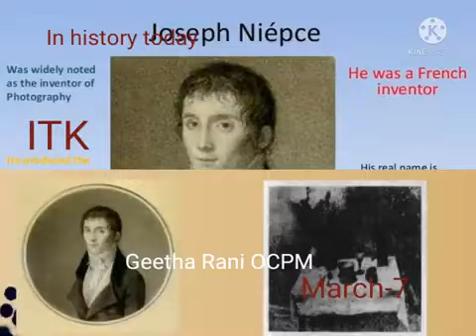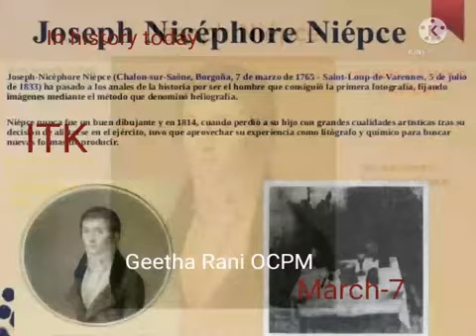7 March 2023